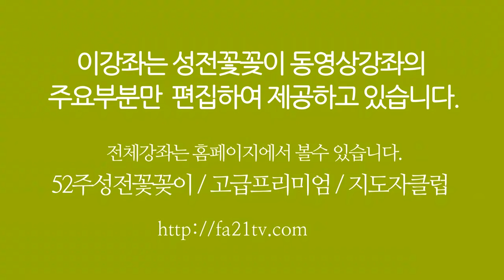시즌 성전꽃꽂이 - 성전꽃꽂이 대표채널